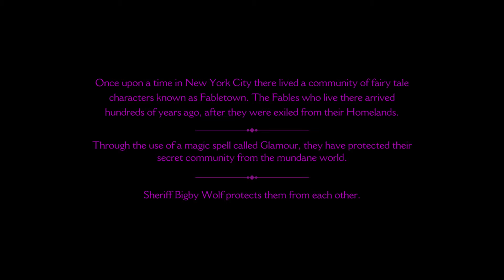Telltale's The Wolf Among Us | Part 1 | Welcome To Fabletown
With Telltale coming back with officially announced The Wolf Among Us 2 i just felt a need to play the first one again! Enjoy Part 1 & Welcome to Fabletown!

The Wolf Among Us, a five-part game series from the creators of the 2012 Game of the Year: The Walking Dead. Fairytale characters are being murdered in this hard-boiled, violent and mature thriller based on the award-winning Fables comic book series (DC Comics/Vertigo) by Bill Willingham.

As Bigby Wolf - THE big bad wolf - you will discover that a brutal, bloody murder is just a taste of things to come in a game series where your every decision can have enormous consequences.

🔹 Support 🔹

All heroes need their Fuel❗️ We can't keep going by ourselves we need your help❗️

Keep MattLeTis Locked and Loaded to take on Evil and support me directly: PayPal

🔹 Social 🔹

All MattLeTis's Adventures against evil can be found on our Youtube channel❗️

🎮PlayStation- MattLeTis14